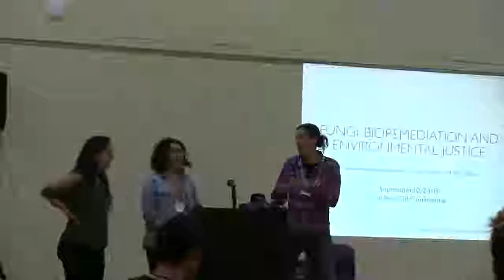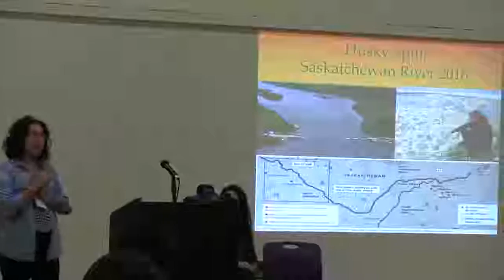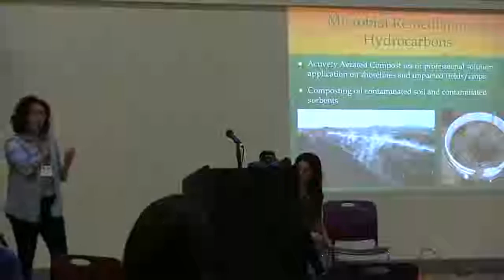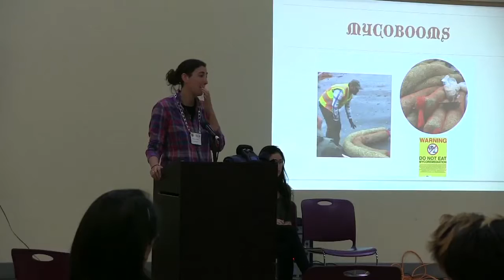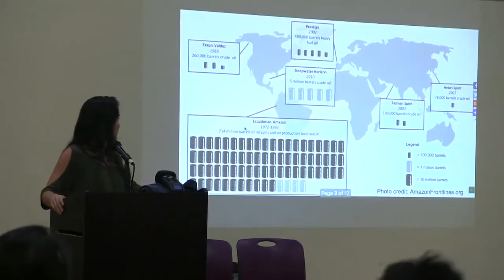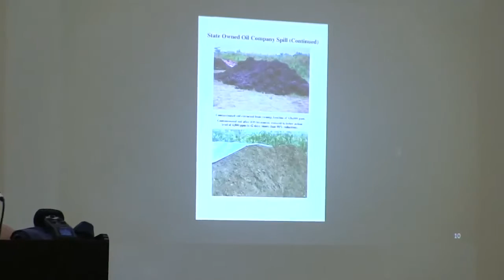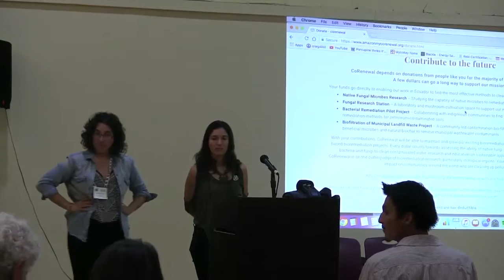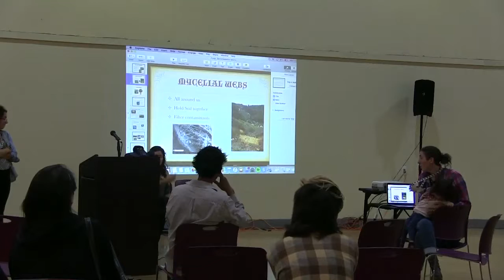Fungi, Bioremediation, and Environmental Justice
Discussion with Maya Elson, Leila Darwish, Mia Rose Maltz, and Lexie Gropper on bioremediation and how to clean up contaminated environments using ecology.

Maya Elson is the Executive Director of CoRenewal. She is dedicated to enacting effective and just solutions to environmental and social crises. As one of the founding members of the Radical Mycology network, she has worked on various fungal cultivation and educational projects in Olympia, WA and the San Francisco Bay area. She’s worked as a campaign organizer with a number of climate justice and wilderness defense struggles over many years and she is the founder and a guide for Wild Child Santa Cruz, a nature immersion program for homeschoolers.

Leila Darwish is the Author of Earth Repair: A Grassroots Guide to Healing Toxic and Damaged Landscapes. She is a community organizer, author, permaculture designer, educator, urban gardener, and grassroots herbalist with a deep commitment to environmental justice, decolonization, food sovereignty, and to providing accessible and transformative tools for communities dealing with toxic contamination of their land and drinking water.

Mia Rose Maltz is the Co-Founder of CoRenewal, which she founded in an effort to address the tremendous problem of petroleum pollution in Ecuador and to explore the role of fungi in the restoration of severely contaminated land. Mia is an active member of the Mycological Society of America (MSA) and is currently a Postdoctoral Scholar at the University of California Riverside (UCR).

Lexie Gropper is the Amazon Field Coordinator for CoRenewal. She is the Lead Scientist, Educator, and Product Consultant for Amisacho Restoration Park located in the Sucumbios province of the Ecuadorian Amazon, where she is investigating fungal cultivation and plant propagation for bioremediation and reforestation in the Amazon rainforest climate. As a cultural mediator, Lexie coordinates international scientists and activists to integrate their work with local organizations in Sucumbios for environmental projects in a wide range of fields, including bioremediation of environmental contamination, sustainable agriculture practices, and culturally sensitive tourism.